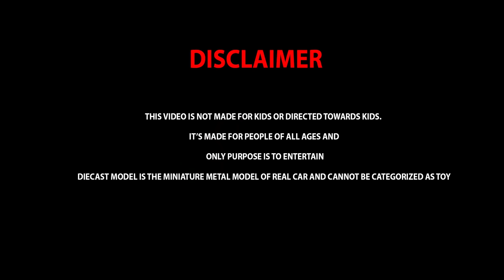Unboxing of Land Rover Defender 1:24 Scale Diecast Metal Model 💪 | Adult Hobbies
In this video I'm unboxing and showcasing New Land Rover Defender 1:24 scale metal diecast model.